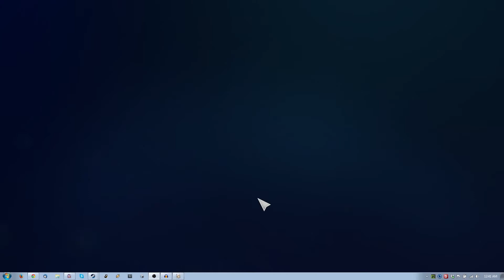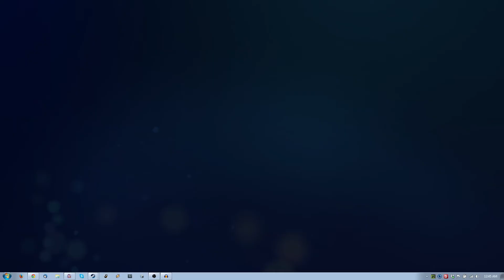First Impression: Astebreed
Sorry about the framerate, I was having issues with my capture software only capturing about 10-15fps. The game itself was running smoothly, It's just the recording that got jacked up.

If you like this and want to check out any future streams you can head to my Twitch channel where you can watch me fail live, or of course I'll be uploading them here afterward, as well. Keeping a record of my ineptitude. It's what I do!

PC specs:
Intel Haswell i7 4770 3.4GHz w/ 16GB DDR3
Gigabyte GA-Z87-HD3
EVGA GTX 670 2GB
256GB SSD + lots of spinning platters for storage

Video/Audio recording:
Open Broadcaster Software
Nvidia ShadowPlay
Elgato GameCapture HD
Audacity
Mumble
TeamSpeak

Video editing:
Lightworks
Blender